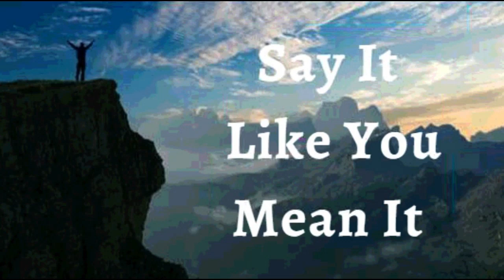29th April 2023 Say it Like you Mean it (Audio in Tamil)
29 ஏப்ரல் 2023

நம்பிக்கை அறிவிப்புகள்

கடவுள் என் நன்மைக்காக எல்லாவற்றையும் ஒன்றாகச் செய்கிறார் என்று நான் அறிவிக்கிறேன். என் வாழ்க்கைக்கு ஒரு மிகப்பெரிய திட்டம் வைத்திருக்கிறார். எனக்கு இப்போது புரியாத விஷயங்கள் இருக்கலாம் ஆனால் நான் அதற்காக கவலைப்படவில்லை. எல்லா துண்டுகளும் இன்னும் வரவில்லை என்று எனக்குத் தெரியும். கடவுள் என்னை நேசிக்கிறார் மற்றும் அவருடைய நோக்கத்தின்படி நான் அழைக்கப்படுவதால், இது அனைத்தும் என் நன்மைக்காக ஒன்றாக வருகிறது. நான் கனவிலும் நினைக்காத இடங்களுக்கு கடவுளின் அற்புதமான திட்டம் என்னை அழைத்துச் செல்கிறது. இது எனது பிரகடனம்.

நான் கடவுளின் வார்த்தையால் ஆரோக்கியத்துடன் செழிக்கிறேன், என் இதயத்தில் நம்பிக்கை வைத்து, என் வாயினால் ஒப்புக்கொள்கிறேன். நான் கிறிஸ்துவுக்குள் ஒரு புதிய படைப்பு; ஆகையால், நான் நோய்வாய்ப்படுவதை மறுக்கிறேன், ஏனென்றால் என்னில் கடவுளின் வகையான வாழ்க்கை இருக்கிறது. எனது உடல் தெய்வீக ஆரோக்கியத்துடன் உயிர்ப்பிக்கப்படுகிறது, எனவே, அது நோய் அல்லது உடல் நலக்குறைவை பொறுத்துக்கொள்ளாது. எல்லா புகழும் இறைவனுக்கே!

 இயேசுவின் நாமத்தில் நான் சொல்வதைக் வைத்திருக்கிறேன் (யோவான் 14:13)

நான் வலிமையானவன் (எபே. 6:10)
நான் ஆரோக்கியமாக இருக்கிறேன் (1 பேதுரு 2:24)
நான் ஆசீர்வதிக்கப்பட்டவன் (எபே 1:3)
நான் சக்தி வாய்ந்தவன் (ஏசாயா 40:29)
நான் அபிஷேகம் செய்யப்பட்டவன் (1யோவான் 2:20)
நான் சுதந்திரமாக இருக்கிறேன் (யோவான் 8:36)
நான் கடவுளுக்குப் பிரியமானவன் (மாற்கு 1:11)
நான் எதைப் பார்க்க விரும்புகிறேனோ அதை நான் பேசுகிறேன் (2கொரி 4:18)
நான் ஒரு விலைமதிப்பற்ற விதை (லூக் 8:15)
நான் என் கடவுளின் இல்லத்திலும் அவரின் ஆலய முற்றங்களிலும் நடப்பட்டதால் செழிப்புற்று விளங்குகிறேன் (சங் 92:13)

நான் சாறு நிறைந்து இறைவனில் பச்சையாக இருக்கிறேன் (சங் 92:14)
முதுமையிலும் நான் புத்துணர்ச்சியுடனும் மலர்ச்சியுடனும் இருப்பேன் (சங் 92:14)
இயேசுவின் நாமத்தில் எனக்கு எப்பொழுதும் காரியங்கள் செயல்படுகின்றன (ரோமர் 8:28)